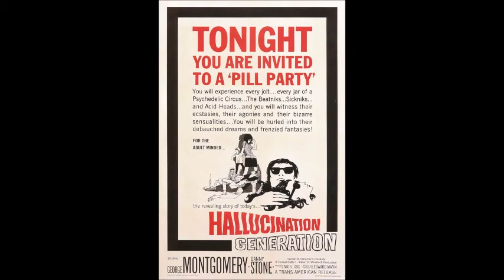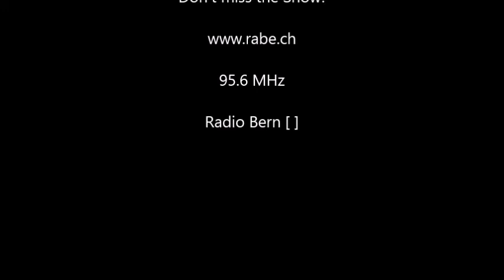Trailer for Hallucination Generation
A 60ies music show on Radio Bern, RaBe, every second thursday.
Garage Punk, Beatmusic, RockNRoll, Blues and Rythm&Blues